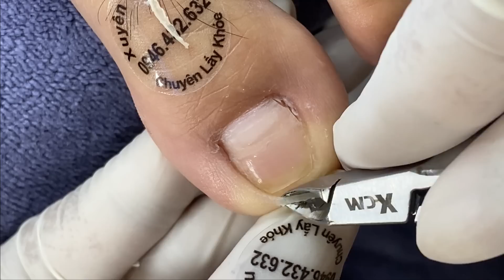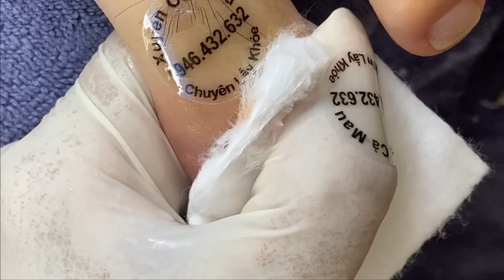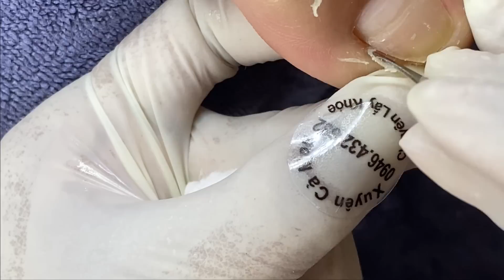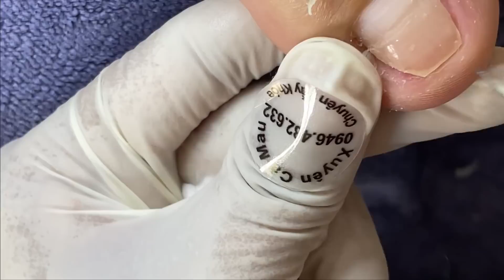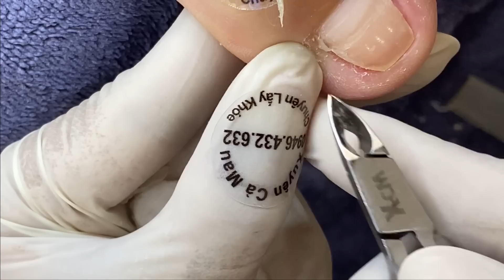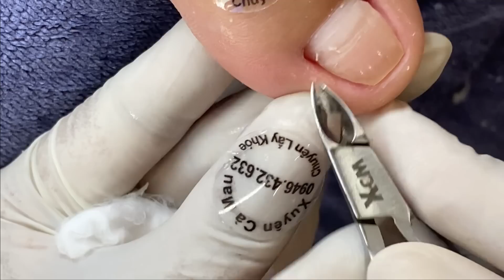Black marks under toenails! Pedicure process